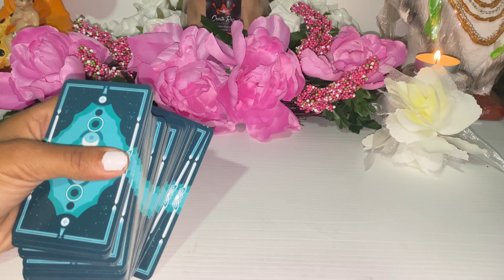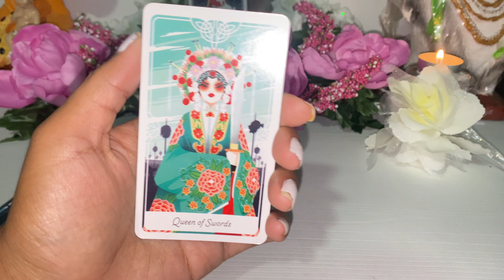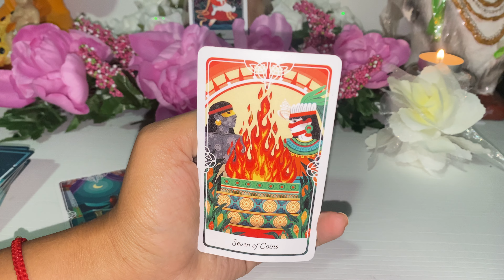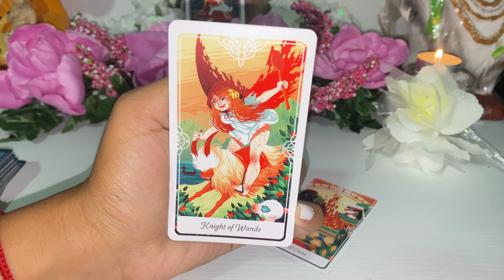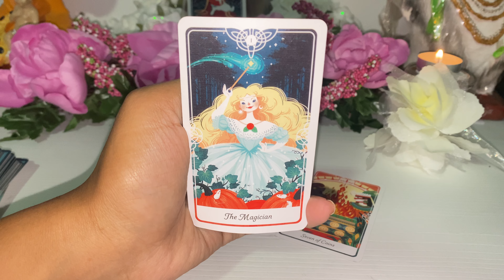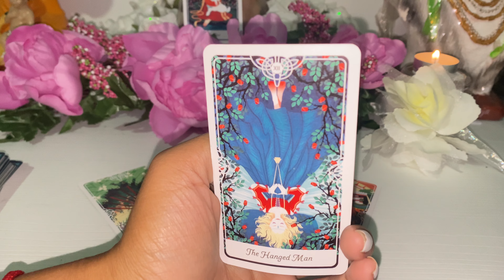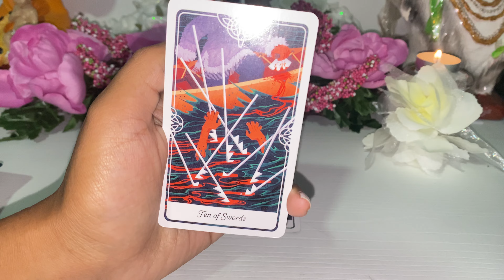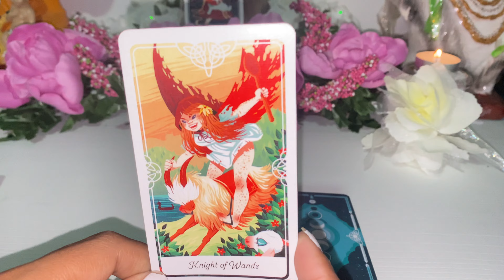LEO ♌️ INCREIBLE 😳 ESTÁ ESPERANDO QUE SEAS TU QUIEN LO/A BUSQUE PARECE QUE TIENE UN PLAN MIRA